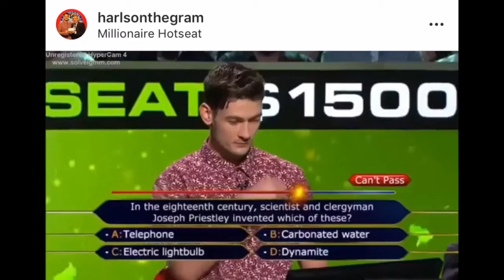I won $10,000 on Millionaire Hotseat Australia 🤑🤑